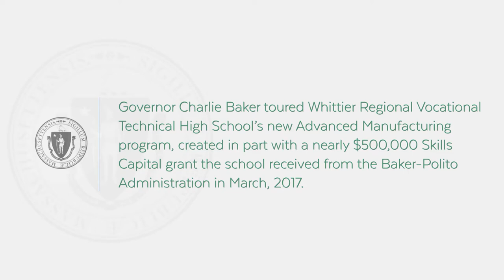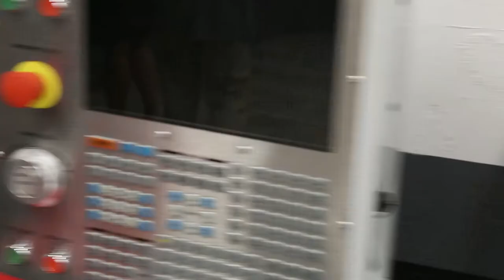Gov. Baker Celebrates New Advanced Manufacturing Facility for Whittier Tech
Governor Charlie Baker today visited Whittier Regional Vocational Technical High School today to tour the school’s new Advanced Manufacturing program, created in part with a nearly $500,000 Skills Capital grant the school received from the Baker-Polito Administration in March.